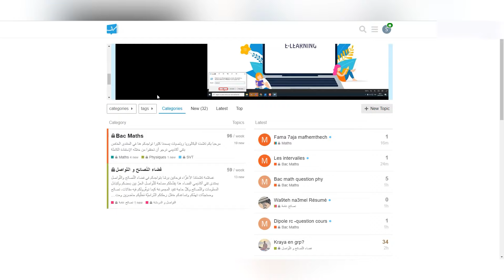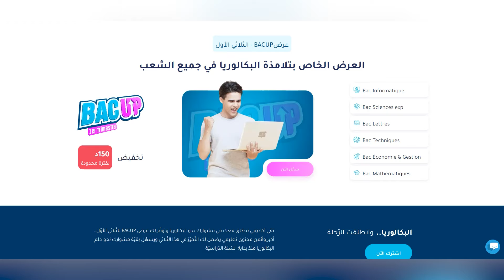خلّيك حاضر للمواعيد الكبيرة - BACUP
كـــانك بـــاك.. من غير ما تخمّم برشــا.. 😉
هذا هو الحلّ إلّي باش يسهلّك الثنيّة ويخلّيك تحقّق النّتيجة إلّي تحبّ عليها 💪
على خاطر بعد إلّي باش تشوفو توّا، الخوف والـStress إلّي عندك من البـاك.. ما عادش عندو حتّى مبرّر ❌
يكفي أنّو تتفرّج في الفيديو هذا وما تضيّعش الفرصة إلّي باش تلقاها قدّامك 🎥👇
سجّل الآن :
للاستفسار اتّصلوا بنا على :
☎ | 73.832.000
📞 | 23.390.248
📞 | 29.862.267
أو راسلنا على الخاص :
💬 | m.me/takiacademy
حمّل التطبيق مجّـانًـا :